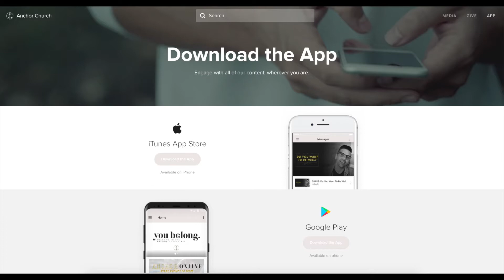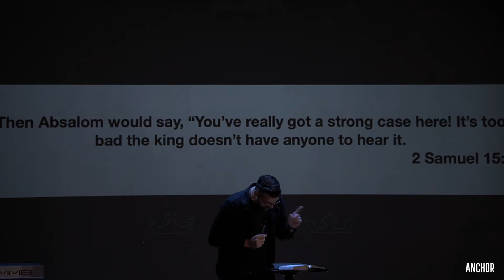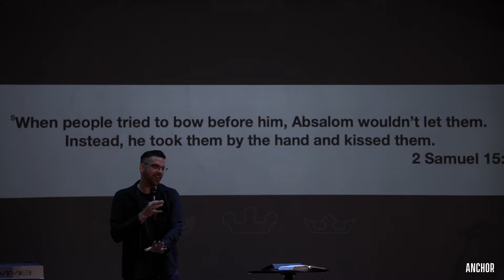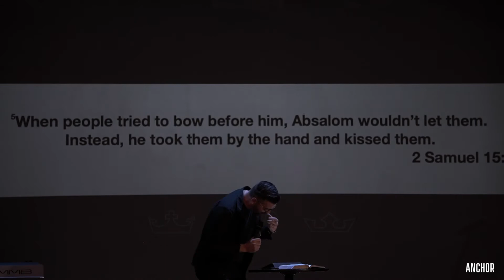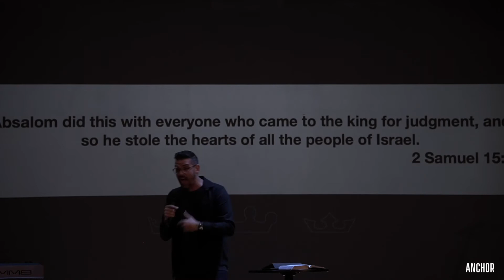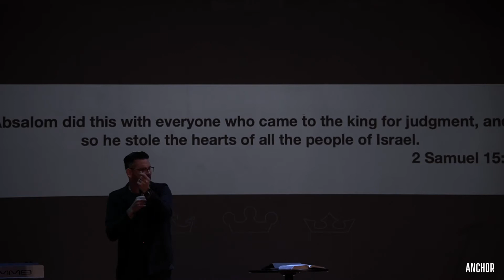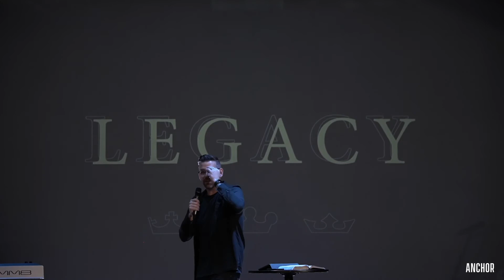Anything You Can Do I Can Do Better | Brent Blake | ANCHOR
Join us for our LEGACY series through 1 & 2 Samual as we talk about our personal mental of leadership. We all have life giving and destructive abilities within us all-join us as we dive into each type of leader and discover who God has called you to be!